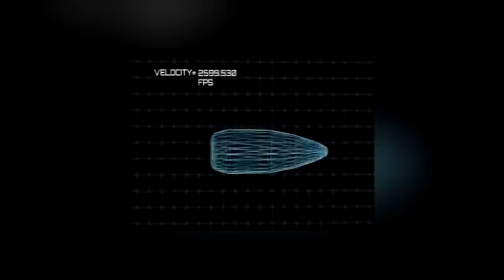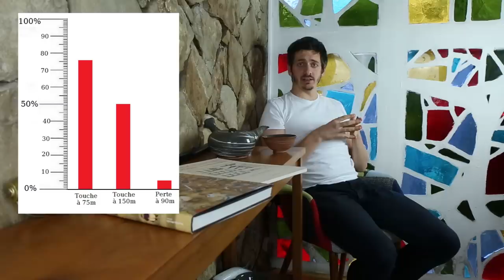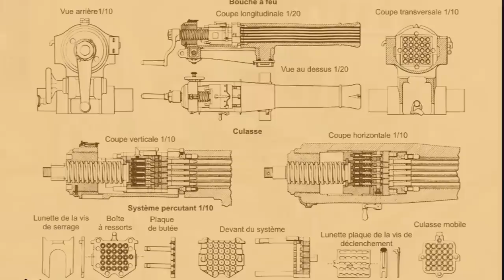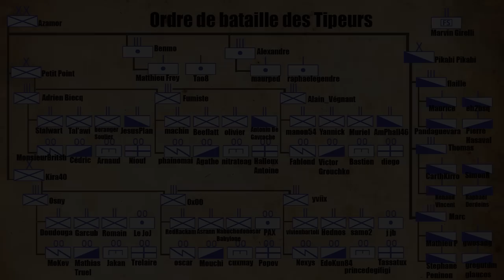La Létalité du feu : La Bataille de Sedan (1870)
Vingt-neuvième épisode : La Bataille de Sedan - 1870

Quand la France déclare la guerre à la Prusse suivie par le reste des états allemands, elle ne s'attend pas à une défaite aussi spectaculaire. Après un départ calamiteux et une armée bloquée à Metz, une deuxième, celle de Chalon, est piégée à Sedan où elle est écrasée en une journée. Et cette bataille soulève un paradoxe remarqué par les contemporains. Jamais les munitions n'ont été si efficaces pour tuer, jamais on en a tiré autant et pourtant la proportion de perte dans les batailles diminue depuis 1815. L'occasion de parler létalité du feu et de s'engager sur les transformation qui mèneront à la 1ère Guerre Mondiale.

Sources :
-Batailles, H.G Grant
-Osprey - Essential Histories 051 - The Franco-Prussian War 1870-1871
-Osprey - Men at Arms 004 - the army of the german empire 1870-88
-Osprey - Men at Arms 233 - French Army 1870-71 Franco-Prussian War (1) Imperial Troops
-Osprey - Men at Arms 237 - French Army 1870-71 Franco-Prussian War (2) Republican Troops
-Osprey - Men at Arms 416 - German Armies 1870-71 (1) Prussia
-Osprey - Men at Arms 422 - German Armies 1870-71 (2) Prussia's Allies

-L’année terrible. La guerre francoprussienne, septembre 1870-mars 1871, Pierre Milza
-Losses of life in modern wars : Austria-Hungary : France, Gaston Bodart
-Traité de balistique expérimentale. Tome 1, Félix Hélie
-Les armes de Napoléon, Eric Dauriac
-Essai sur l'efficacité des armes à feu, Scharnhorst

Remarques :
-Pour ce qui est de la déclaration de guerre, le coup de la dépèche d'ems est à nuancer. C'est aussi une histoire que l'on se raconte. Mais je préférais ne pas passer trop de temps à le développer.
-Les manœuvres stratégiques sont simplifiées à l'extrême, le sujet étant assez long à traiter. Aussi les cartes du début masquent beaucoup de choses notamment le faible soutien des corps d'armée français entre eux.
-Pour tout ce qui est létalité du feu, on effleure le sujet EVIDEMMENT. L'effet des canons est compliqué à évaluer et il faut bien noter que la conception "efficiente" du feu a potentiellement un sens durant les combats napoléoniens mais que celle-ci perds vite en intérêt une fois que les tirs deviennent des moyens indirects d'influencer le champ de bataille (mais on y reviendra)

Musique du générique originale composée par Julien Théron Logo dessiné par Camille Sanchez.

Remerciements à Marvin Girelli pour son aide.